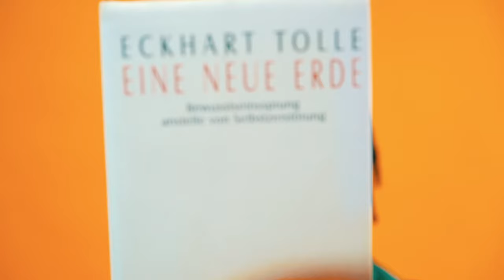CEO - What I Do (official Music Video)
CEO X What I Do
CEO X What I Do || CEO New Earth Music Video